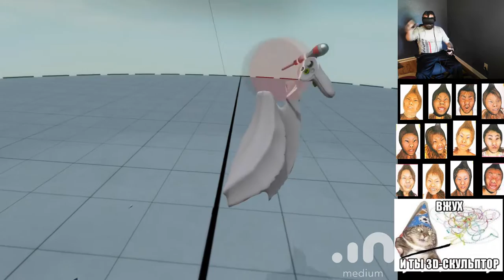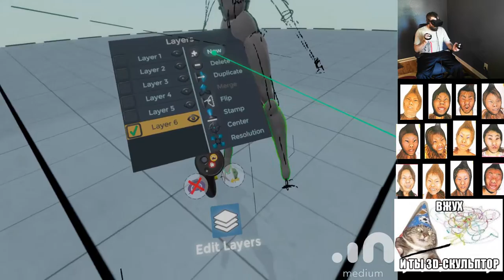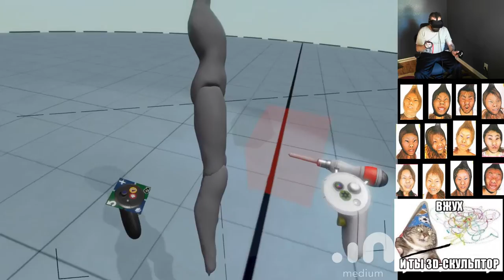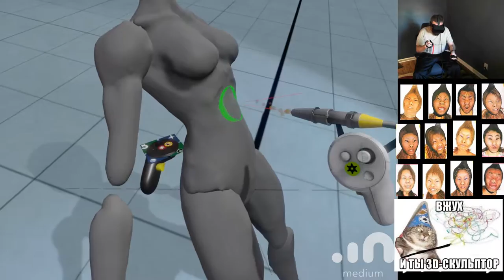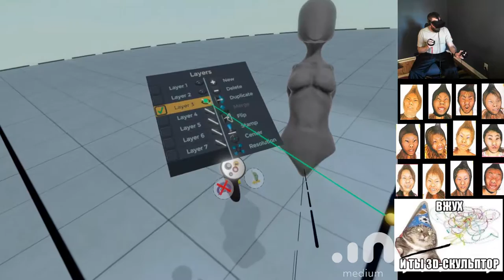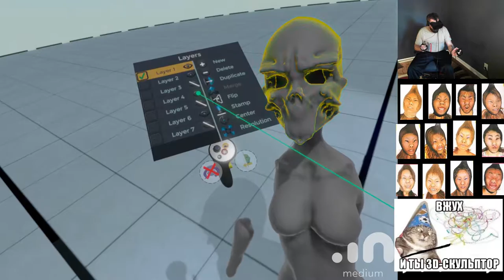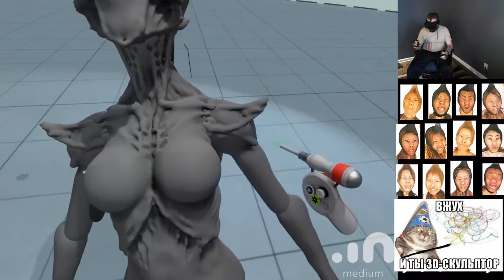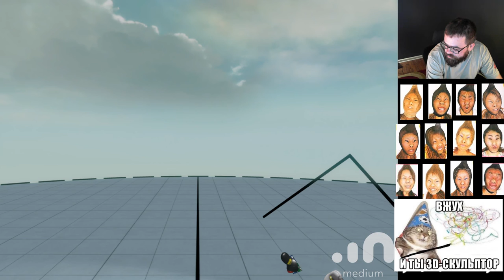Oculus medium sculpt study, Demon thingy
This one was an attempt to sculpt and pose a simple figure, somewhere along the way It turned ugly -- Watch live